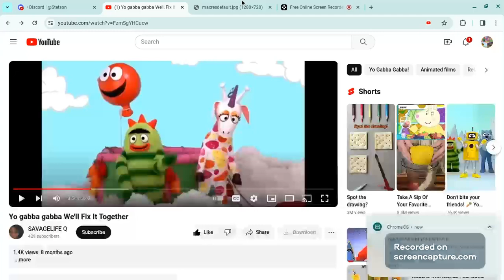Yo Gabba Gabba! Songs- Friends Can Help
Taken from s3e5 Flying